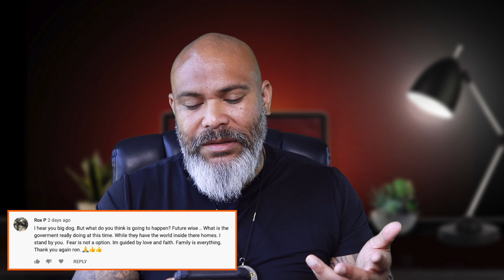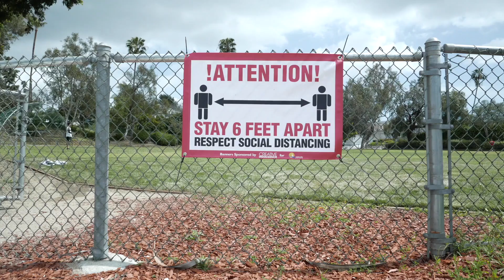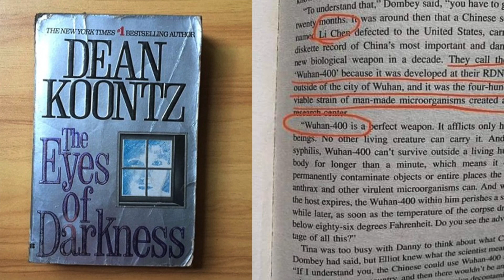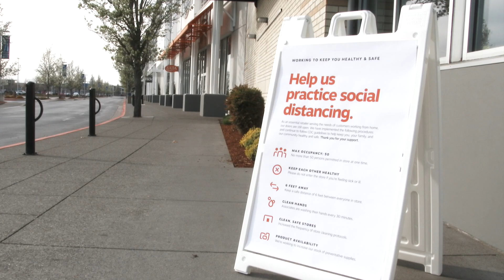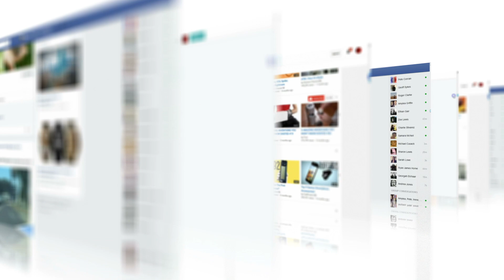WHAT TO EXPECT AFTER CORONAVIRUS LOCKDOWN / THE NEW NORMAL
This video we answer one of your comments on what I think is happening during this lockdown 2020 and what I believe is to come after the lockdown is lifted! This is only my opinion.. I suggest you do your research and come to your own conclusions..